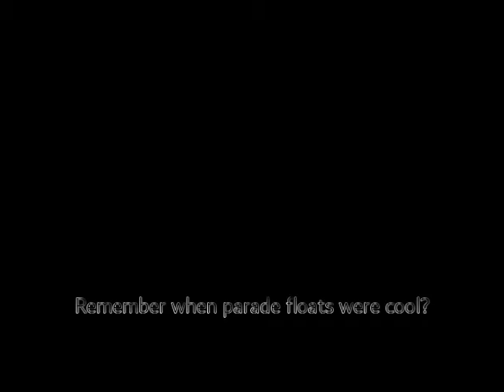1992 North Branch, MI Parade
Remember when parades were cool?